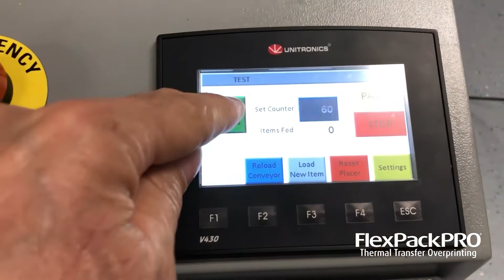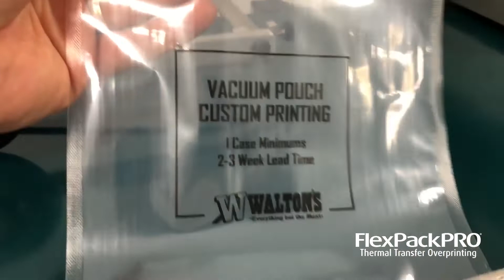Flow 3000 - Vertical Feed and Shingling Conveyor Light Bag